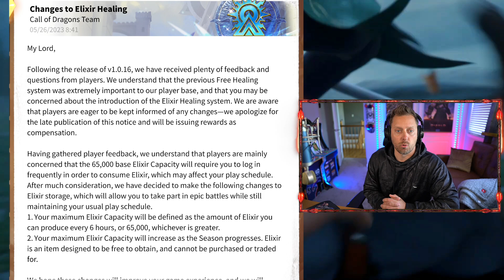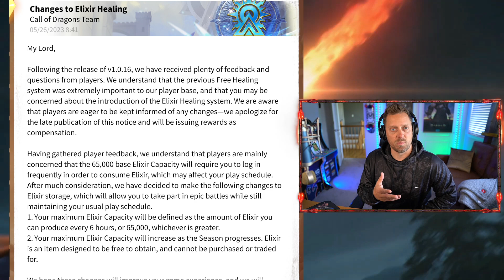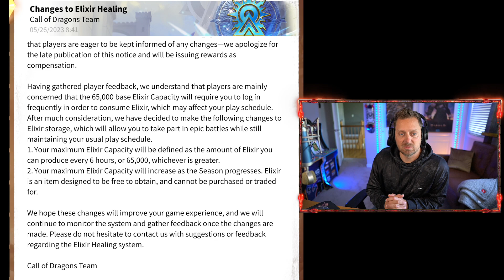More Changes to Elixir Healing in Call of Dragons